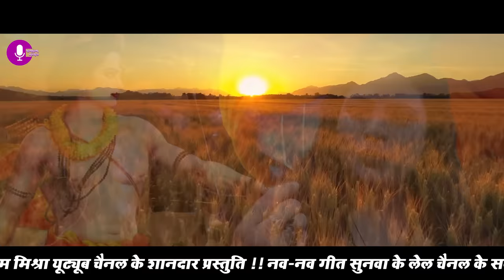Maithili parati geet - Jagahuin Ram, Krishna dou murat ||Kumkum mishra FULL HD 4K VIDEO SONG.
Maithili parati geet - Jagahuin Ram, Krisna dou murat

KUMKUM MISHRA FULL HD VIDEO SONG

Geet :paramparik

Vidio editing : Shubham babu

Sahyog :RAMSAGAR SHARMA

Sankalan : Dr. Navin mishra